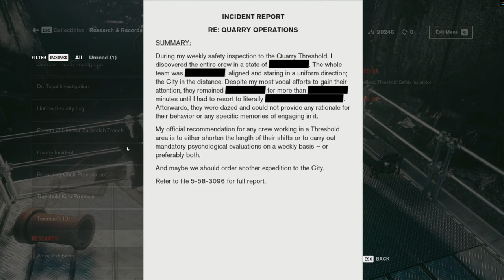Control - Threshold (Part 4)